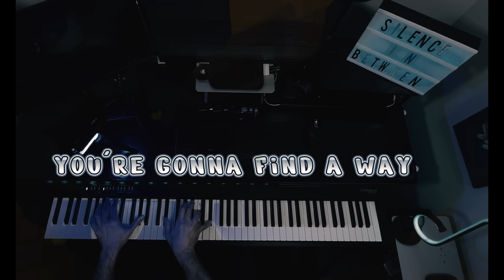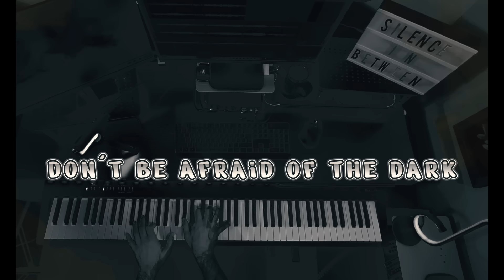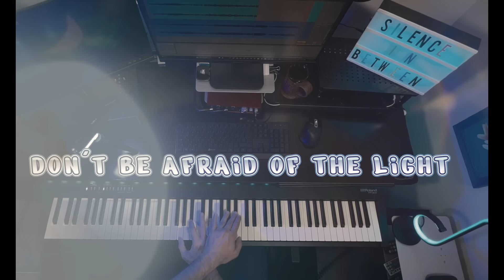Jacob Collier - Little Blue on Piano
Piano take of the original video. Hope I did it justice.